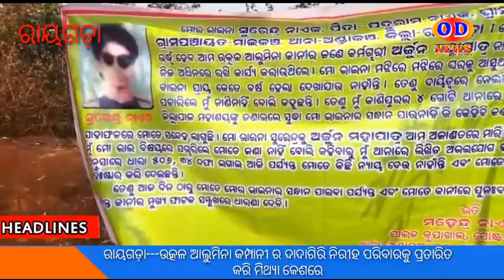ରାୟଗଡ଼ା---ଉତ୍କଳ ଆଲୁମିନା କମ୍ପାନୀ ର ଦାଦାଗିରି ନିରୀହ ପରିବାରକୁ ପ୍ରତାରିତ କରି ମିଥ୍ୟା କେଶରେ